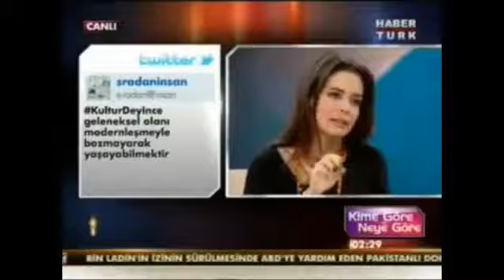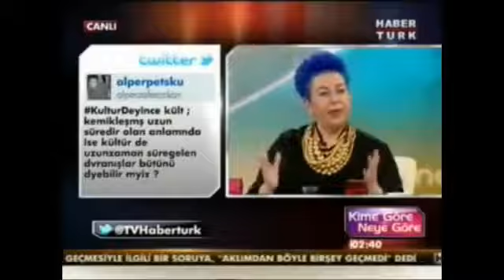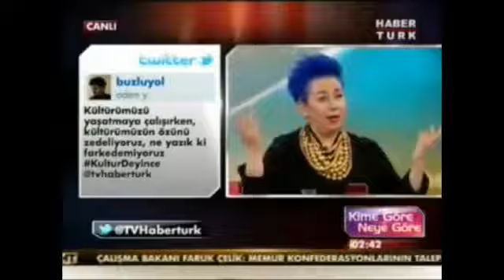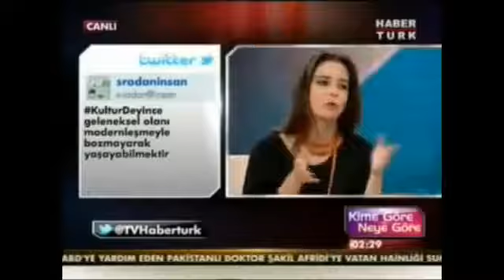Türkiye kültürü ve yeni dünya düzeni 3. bölüm 3/3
1.bölüm : 25 mayıs cuma / Habertürk tv / saat 23.15

3. bölüm için tıklayınız (son 35 dakika) .. 1.bölüm için :

2. bölüm için tıklayınız .. toplamda 3 saat 24 dakika. kime göre neye göre programı 26 mayıs 2017.